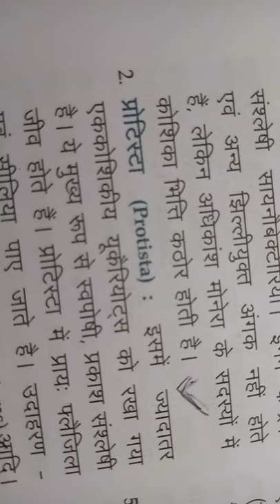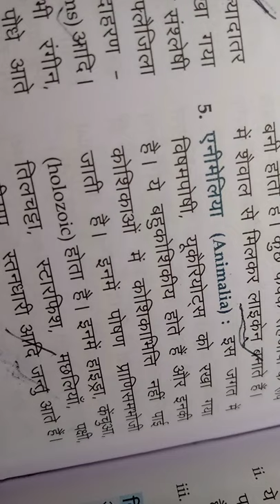classification of Organism(जीव का वर्गीकरण-2)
Dear viewers
                      मैं इस वीडियो में, मोनेरा, प्रोटिस्ट्स, प्लांटी, फंगी और एनीमेलिया के बारे में चर्चा कर रहा हूं, कैलोरस लिनियस द्वारा किया गया पूर्ण वर्गीकरण
Mera wisdom